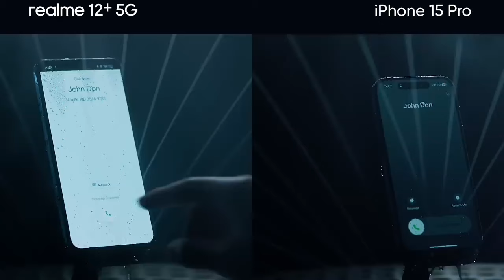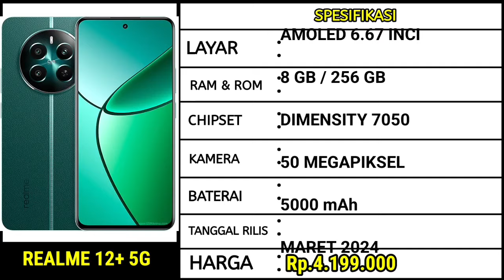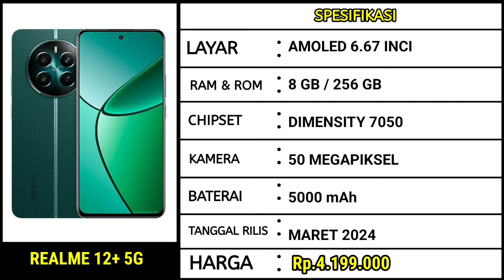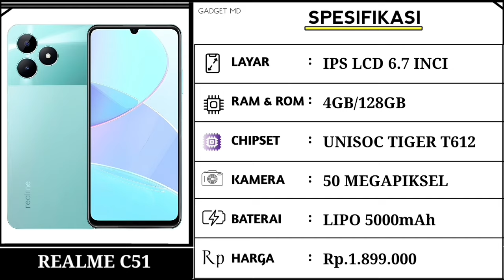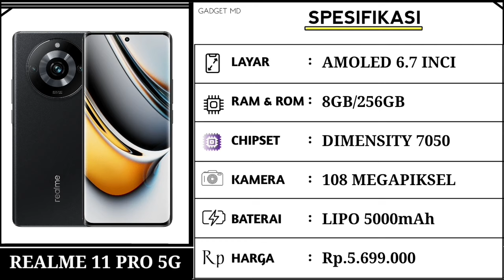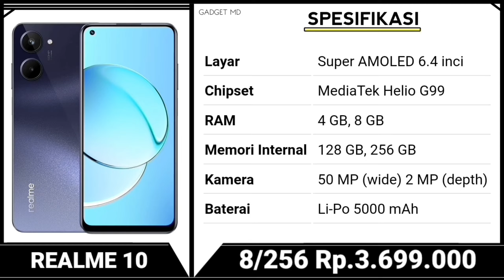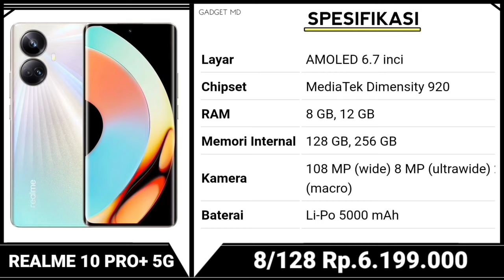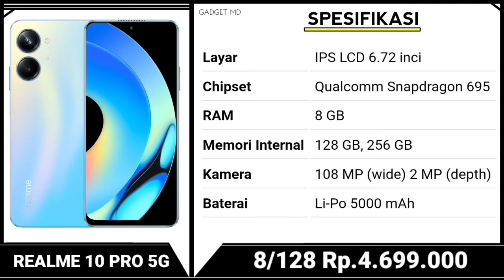AKHIRNYA RESMI MASUK INDONESIA..‼️ RAM 16GB, KAMERA 200MP - HP REALME TERBARU 2024